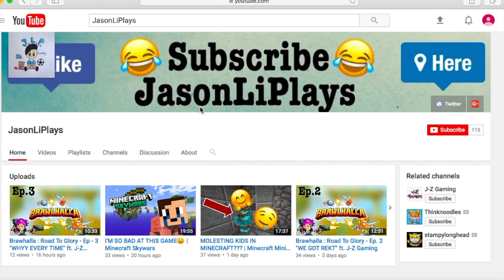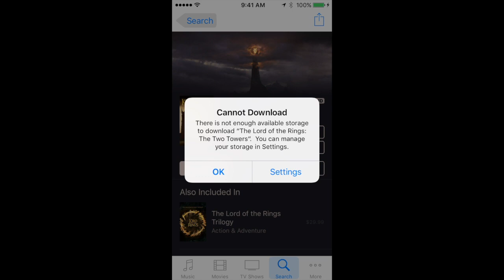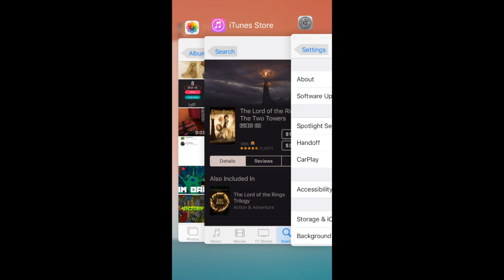HOW TO GET UNLIMITED STORAGE ON IOS DEVICES | No Jailbreak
Hey guys, this is just a quick tutorial on how to free up some space on your iOS device! It is a simple easy trick, which takes under a minute to do, and it'll be worth it. Play On!!